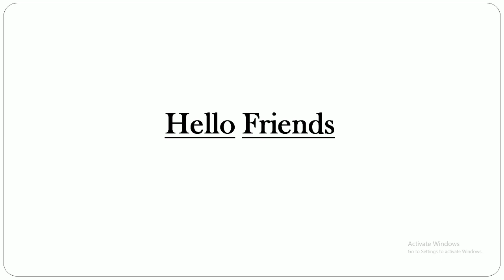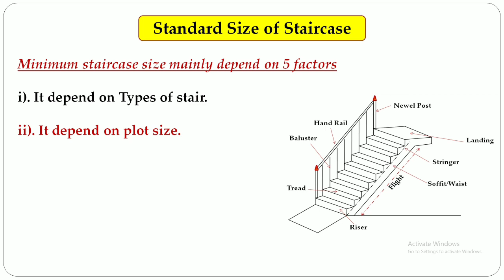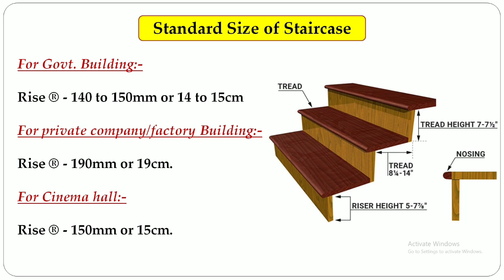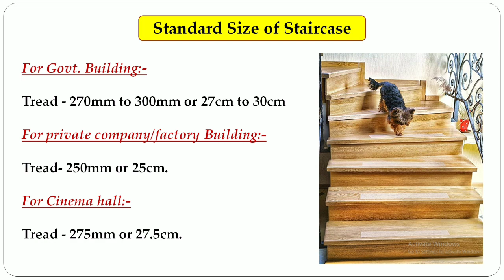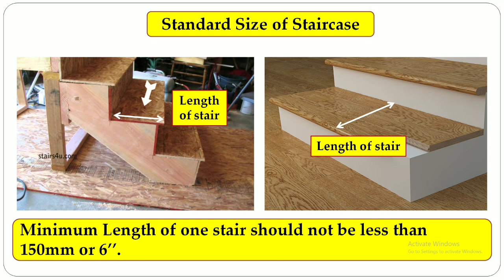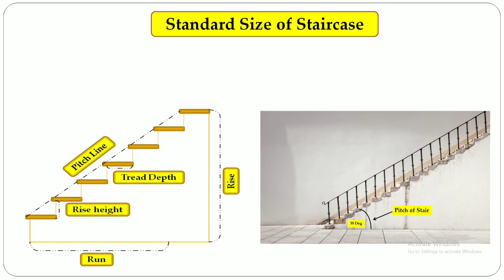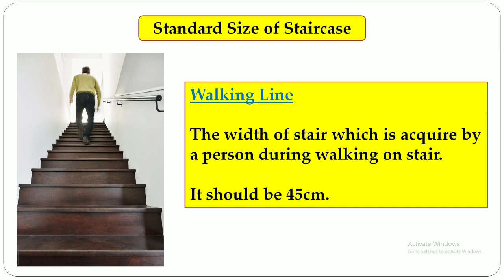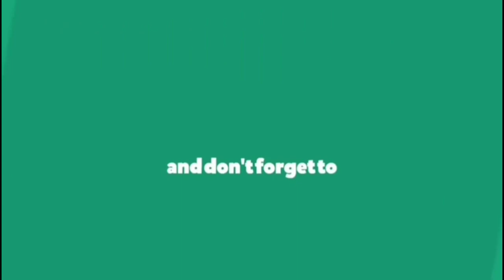सीढ़ी बनाने के लिए कितनी जगह चाहिए | Standard Size of Staircase| staircase design ! Part - 4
In this video we are going to discuss about सीढ़ी बनाने के लिए कितनी जगह चाहिए | Standard Size of Staircase| staircase design

# StairsDesigns

Topic Covers:-

सीढ़ी बनाने के लिए कितनी जगह चाहिए,
Standard Size of Staircase,
staircase design,
Staircase Standard Guidelines ,
General Rules for Staircase Construction ,
Minimum size of staircase,
Types of stairs,
Minimum standard height of riser,
Minimum tread width,
Minimum width of stair,
Minimum Handrail height,
Minimum Soffit thickness,
Staircase important formulas,
Headroom minimum height,
Staircase,
staircase components,
parts of staircase,
technical terms in stairs,
minimum space required for staircase,
dimension of staircase,
length and width of staircase,